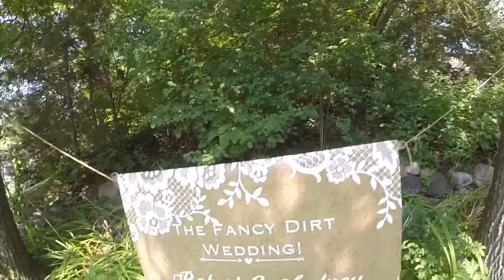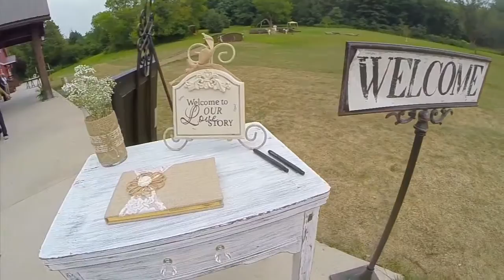Lewis Wedding Highlights